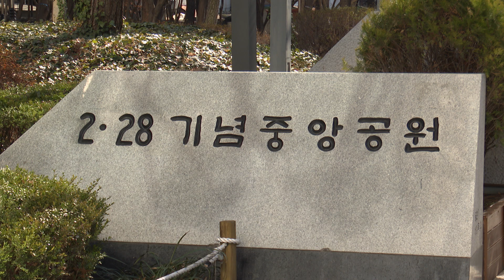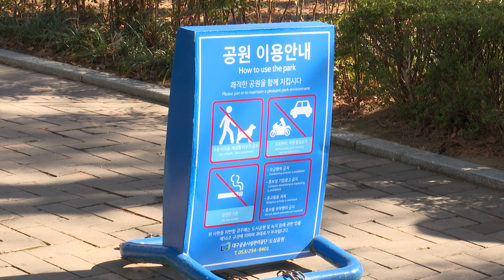[대구시(시장 홍준표)]240216 2.28기념중앙공원 SK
동성로 활성화를 위한 2.28기념중앙공원 리뉴얼사업 본격 추진 관련자료